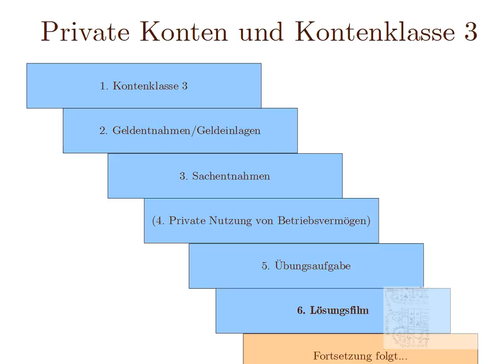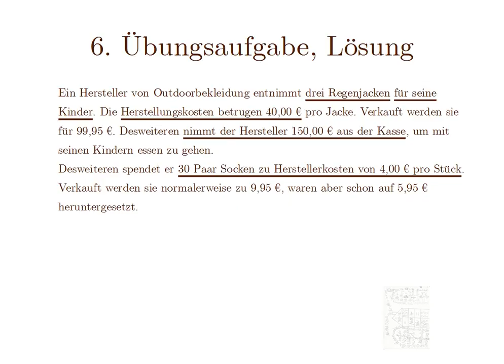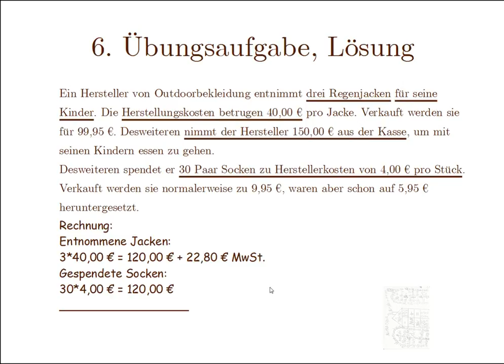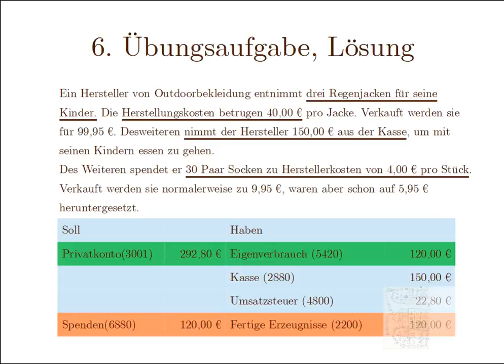6. Buchhaltung leicht lernen mit dem IKR: Lösungs zur Übungsaufgabe aus Film 5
Bevor ich die Privatkonten vorstelle, gebe ich einen Überblick über die Kontenklasse 3 des Industriekontenrahmens und die Art und Weise, wie man sie in den Buchungssätzen behandelt.